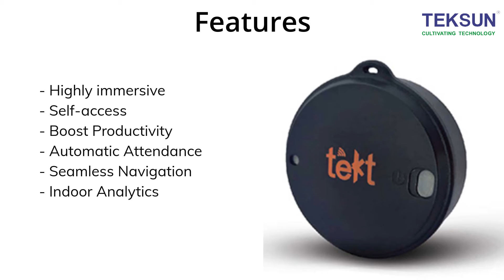Now discover your valuables easily with Teksun Indoor Tracking Solutions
Teksun Indoor Tracking Solutions is low-cost, energy-efficient, and easy to deploy solutions. This helps to track things and people easily, locate directions, and other valuable information within facilities. It not only track or locate what’s lost but also navigates through indoor/ outdoor/ unknown where there would be a weak GPS signal.